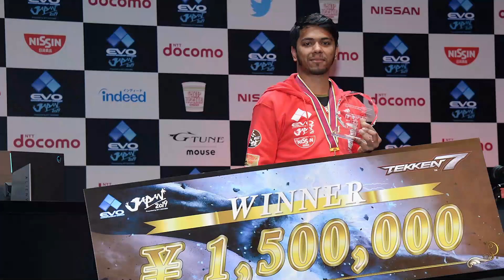Episode 3 - Arslan Ash | Tekken 7 Dark Wave Tournament | Team Ashes | Daud & ARC | E-Sports Roundup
We are back with another episode of E-Sports Roundup!

Team Ashes presents Dark Wave Tournament. A Tekken 7 tournament for anyone and everyone in Pakistan. Register today for a chance to be a part of Team Ashes and play with with Evo 19 Champion himself Arslan Ash.

In this episode, watch Team Ashes grow with 2 new members in the squad. ARC - Abdul Rehman Cheema & Daud Sikendar are now a part of Team Ashes and are currently training partners of World Tekken Champion Arslan Ash. Check out the enthusiasm & excitement of both players and how they climbed up the ladder from their respective cities to play with Arslan Ash.

Arslan Ash continues to inspire the gamers of Pakistan and is serving as a light of hope for a bright future in the world of gaming!